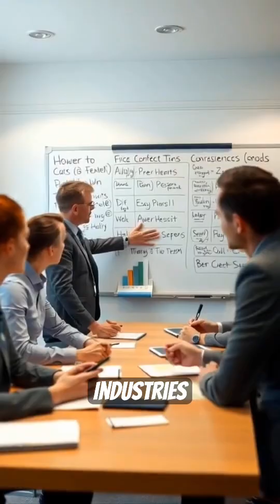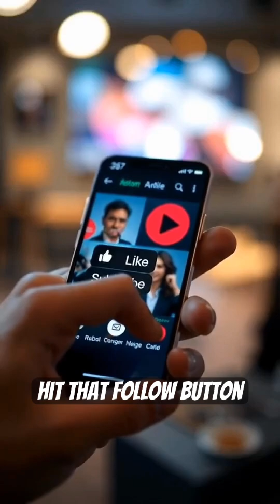AI Explained in 80 Seconds: What is Artificial Intelligence & Why it Matters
Welcome to The Why Vault! Ever wonder What is AI and why is it important? In this 80-second explainer, we break down the complex world of Artificial Intelligence and show you why AI matters to your everyday life and the Future of Artificial Intelligence. Forget science fiction robots! This video answers the ultimate question: How does AI work? We cover the basics of Machine Learning and how this AI technology explained is quietly powering everything from your phone's suggestions to medical advancements. Understanding AI impact on society is essential, and we make it simple for everyone—it's AI Explained for Beginners! Want to know Why is AI essential? Tap into The Why Vault to unlock the simple truth behind this revolutionary technology! What part of AI blows your mind the most? Follow The Why Vault for more short-form content answering why things are the way they are! Like this video to help others discover the basics of AI! Share this 80-second AI breakdown!